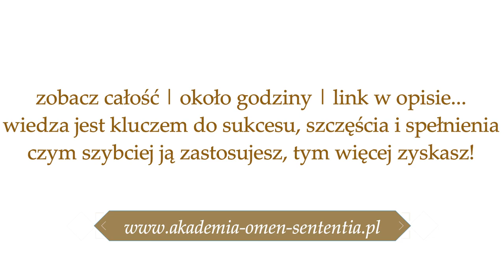762. Szukasz odpowiedzi na nurtujące Cię pytania? inspiracja nr 24✨| Maria Bucardi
📳Moje Strony na Facebook:
▶Magiczny Świat:
▶Jak być prawdziwą kobietą?